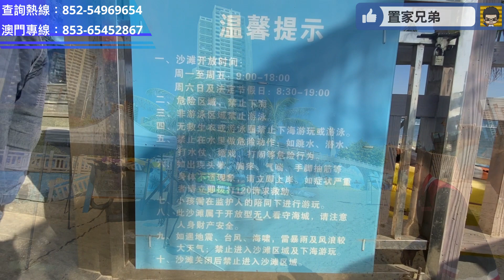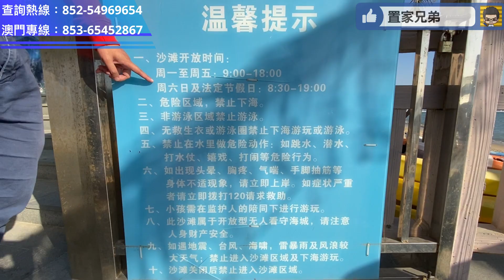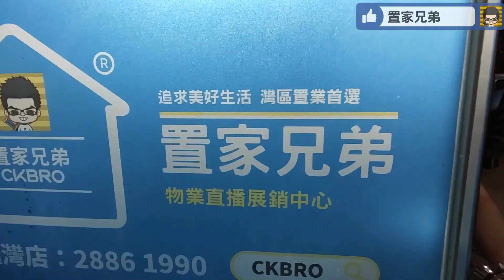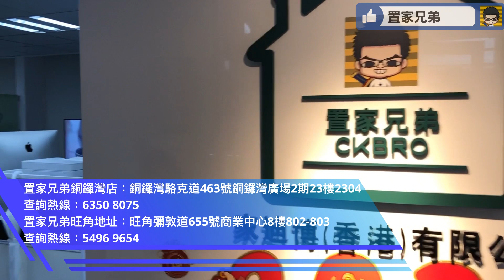超筍價入手海灣大盤｜置家送大禮多重賞助你輕鬆置業碧桂園十里銀灘｜半山望海臨海兩類產品任選｜誰說海灣大單位價高無人買？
大優惠 十里銀灘維港灣

內容目錄
0:21 置家兄弟十里銀灘特大優惠多重賞最平價入手
0:50 發展商宣傳影片
1:16 開場介紹及航拍畫面
6:43 十里銀灘維港半島模型介紹(最新情況)
8:38 參觀維港半島211平方米四房兩衛示範單位
15:55 上高層了解真實景觀
16:24 參觀維港灣80平方米兩房一衛示範單位
19:08 視察社區沙灘
23:25 社區配套街鋪及超市、總結
25:30 置家兄弟服務介紹，教你點來銅鑼灣及旺角門店

1.為投資灣區的客戶提供全面優質的看房，購房及售後服務
2.免費咨詢大灣區各大樓盤，及政策，衣食住行各方面疑問解答
3.協助客人辦理銀行按揭服務
4.專業人士驗樓服務
5.提供優質實惠的裝修套餐
6.家居清潔、傢俬電器、家居保險、律師咨詢等轉介服務
7.協助買家有關托管出租等事宜
8.提供港澳客戶居住證，社保，車牌，等咨詢服務